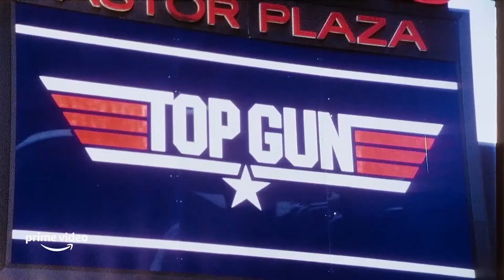VAL Official Documentary Trailer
Amazon has shared the first look at A24’s upcoming Val Kilmer documentary, VAL, and it looks amazing.

Exploring the life of the actor using an unprecedented amount of footage that he has shot himself over the course of his life (and career), the film looks set to be an intimate and moving look at who Val Kilmer is and his phenomenal career in Hollywood. Throw in some Pixies Where Is My Mind? and the weight of A24 behind it and you know we have a documentary that will be as insightful as it is emotional.

We cannot wait.